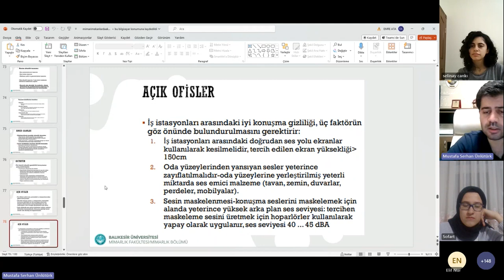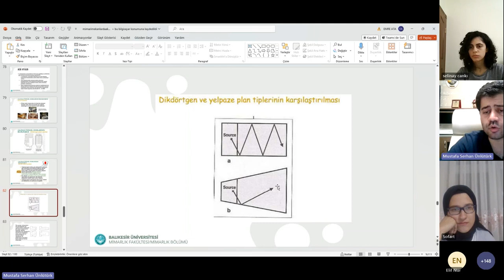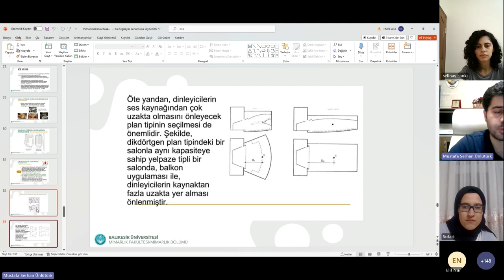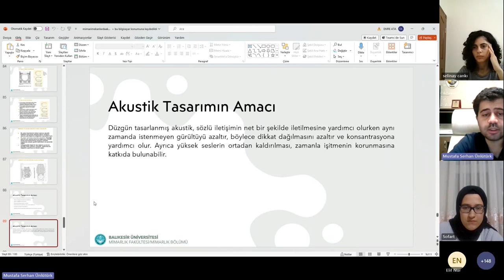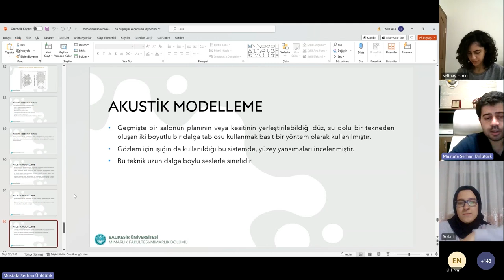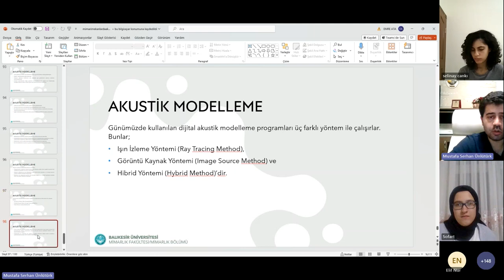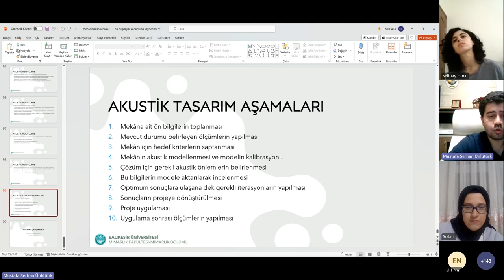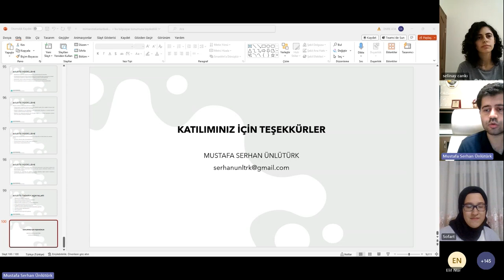Sofart Talks:Mimarlık 10/3_Balıkesir Üni_Öğr.Üyesi Mustafa Serhan ÜNLÜTÜRK_Mimari Mekanlarda Akustik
Sofart Talks'un Mimarlık serisinin dördüncü bölümünde, Balıkesir Üniversitesi'nden Öğretim Görevlisi Mustafa Serhan Ünlütürk ile bir araya geldik. Bu özel bölümde, mimari mekanların ses ortamı üzerindeki etkilerini ve akustiğin bu alandaki rolünü detaylı bir şekilde ele aldık.

Mimari tasarımın ses konforu üzerindeki önemine odaklanarak, çeşitli yapı malzemelerinin akustik performansını incelerken, aynı zamanda akustiğin mimari tasarım sürecindeki stratejik rolünü vurguladık. Mustafa Serhan Ünlütürk'ün deneyimleri ve uzmanlığı doğrultusunda, akustiğin mimari tasarımdaki yenilikçi yaklaşımları ve projelerdeki uygulamaları hakkında derinlemesine bilgi paylaştık.

Bu değerli bilgi paylaşımında, akustik tasarımın yapısal ve estetik unsurlarını bir araya getirerek, ses konforunu artıran ve insan deneyimini iyileştiren yapıların nasıl tasarlanabileceğini tartıştık. Ayrıca, akustik performansı ön planda tutan projelerin, özellikle eğitim ve kültür merkezleri gibi yoğun ses trafiğine maruz kalan mekanlarda nasıl önemli bir rol oynadığını inceledik.

Sen de  sesin mekansal düzenlemeler üzerindeki etkisini anlama ve tasarımda daha bilinçli kararlar alabilmek istiyorsan bu video tam sana göre!

Konuk: Mustafa Serhan ÜNLÜTÜRK
Video Edit: İsmail YOĞURTCU
Etkinlik Moderatörü: Selinay CANKI ve Elif Nur CELLEK

Video Bölümleri:
00:00 Hacim Akustiğinin Önemi
04:40 Akustik Tasarımın Amacı Nedir?
05:20 Akustik Modelleme Nedir?
08:30 Akustik Tasarım Aşamaları Nelerdir?
09:55 Soru-Cevap: Türkiye'de akustik açıdan beğendiğiniz bir yapı var mı?
11:00 Soru-Cevap: Akustik mimari projenin hangi aşamasında ele alınmalı?
12:09 Soru-Cevap: Tiyatro salonunda en arka sırada oturanların sesi daha iyi duymasını konuştuk fakat en ön sırada oturanların yüksek sesten rahatsız olmamaları için ne yapılabilir?
13:13 Soru-Cevap: Kulaklıklarda kullanılan aktif gürüntü engelleyici sistemleri mekanlarda kullanılır mı?
14:20 Soru-Cevap: Ankara'daki CSO binası hakkında ne düşünüyorunuz?
15:28 Soru-Cevap: Akustiği olmayan bir binanın sonradan akustik hale getirilmesi süreci aynı mı?
16:22 Soru-Cevap: Sonradan akustik hale getirilirken nelere dikkat edilmeli?
18:00 Soru-Cevap: Siz akustiğe nasıl yönlendiniz?
19:10 Soru-Cevap: Aydınlatma iç mimarların alanı değil mi?
19:46 Kitap Önerisi: Yapı Akustiği ve Ses Yalıtımı - Muzaffer ÖZER
20:33 Soru-Cevap: Yapı bilmeden akustik düşünebilir miyiz?
21:27 Soru-Cevap: Endüstriyel tasarımcı ve mimar arasındaki aydınlatma alanı farkları nelerdir?